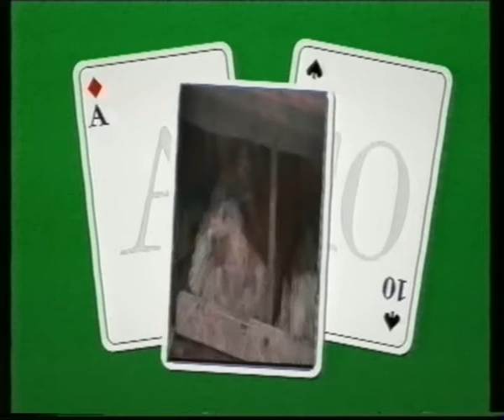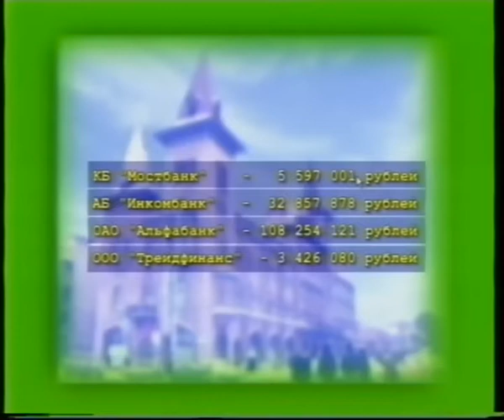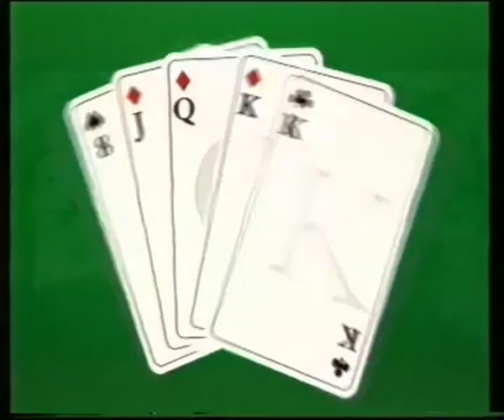"Саратовский расклад" - Телепередача. 5 июня 2002 г.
Информационно-аналитическая передача "Саратовский расклад". Ведущий – журналист Владимир Спирягин. ГТРК "Саратов". Выпуск от 5 июня мая 2002 г.
ТЕМЫ:
Законодательная лихорадка в Саратовской областной Думе перед предстоящими выборами.
В Саратовской области продолжают скупать ликвидные предприятия.
Откровения саратовского политтехнолога.
Обзор саратовских газет: пресс-модель Вероника Васильева.
Видео из личного архива журналиста Владимира Спирягина. Оцифровка – студия "Грани".
НЕ ДОПУСКАЕТСЯ ИСПОЛЬЗОВАНИЕ ДАННОГО ВИДЕО НА ДРУГИХ ИНТЕРНЕТ-РЕСУРСАХ БЕЗ РАЗРЕШЕНИЯ!